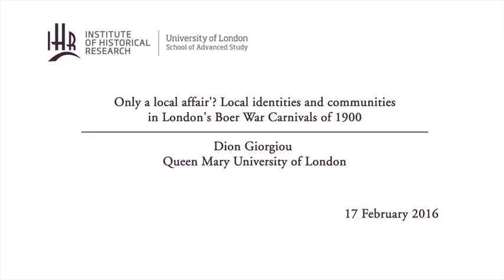Only a local affair'? Local identities and communities in London's Boer War Carnivals of 1900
17-02-16 Institute of Historical Research

Metropolitan History seminar series